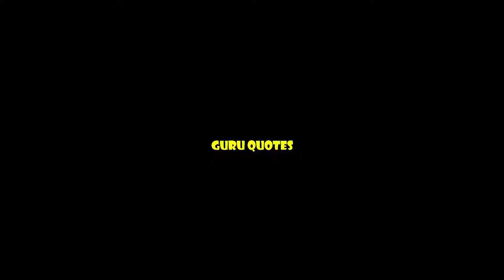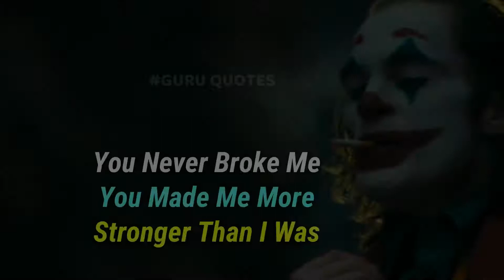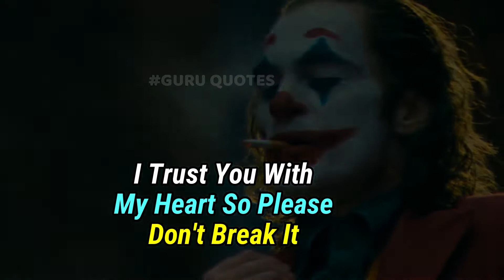Feel proud| Jocker quotes|Guru quotes